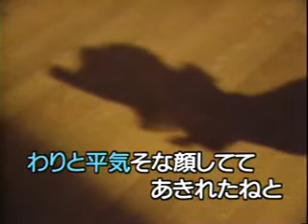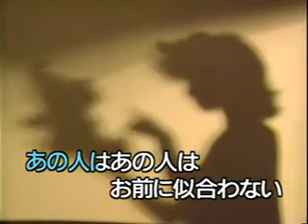懐メロカラオケ 「あばよ」 原曲♪ 研ナオコ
Abayo